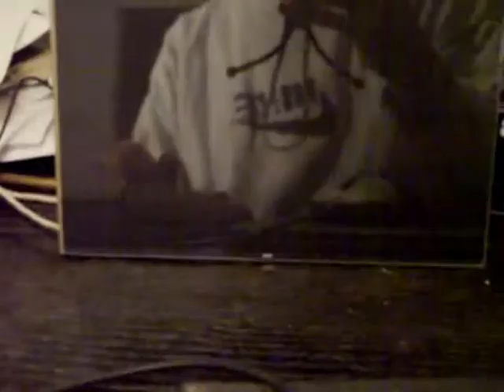Halloween Demonology: Summoning the Headless Horseman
Yep, just as promised. I did the invocation and this is what happened